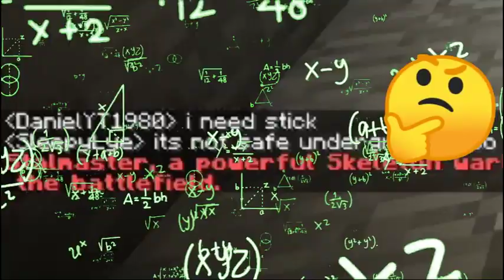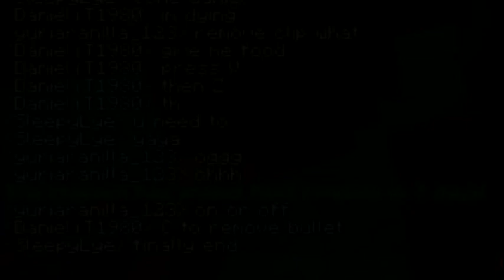MINECRAFT MODED SURVIVAL | THE ZOMBIE APPOCALYPSE (PART 1)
Game:
MINECRAFT